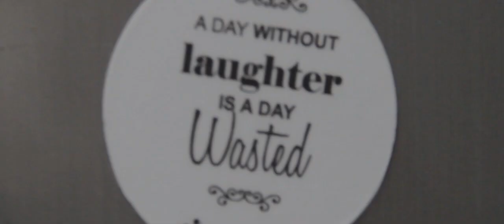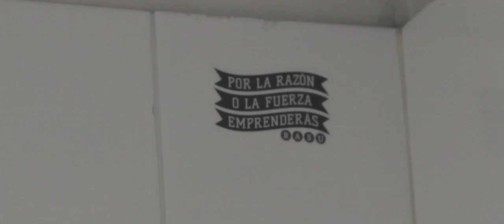El mejor trabajo de todos! [Socialab]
Un video para que conozcan algo diferente, un lugar donde no solo es entretenido trabajar, sino que ademas VALE LA PENA!

"Here is to the Crazy ones.."